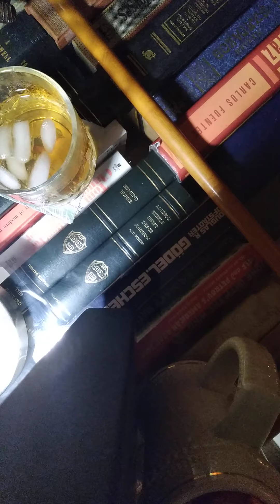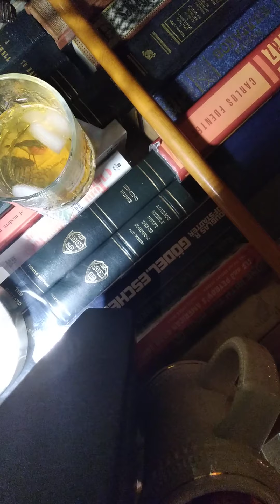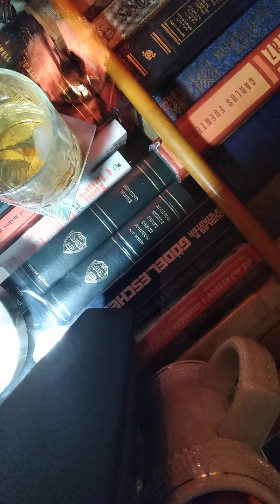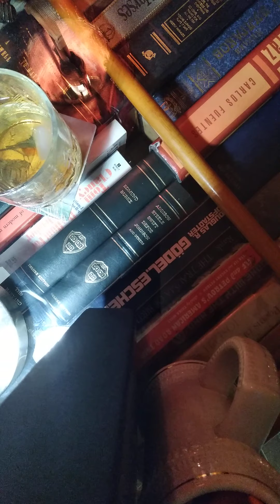Pale Fire 22